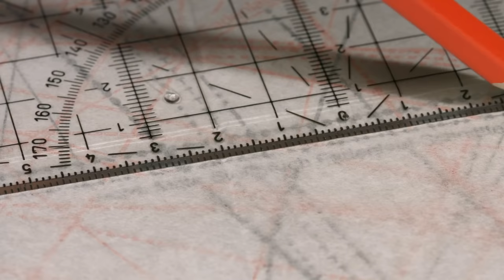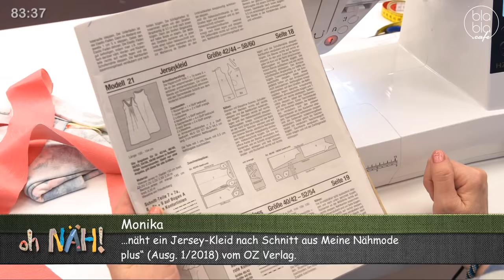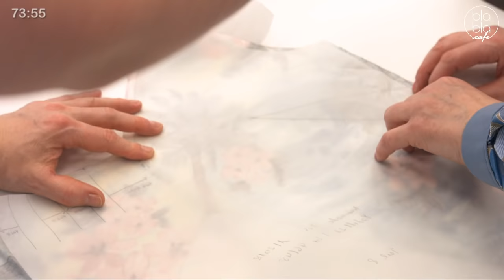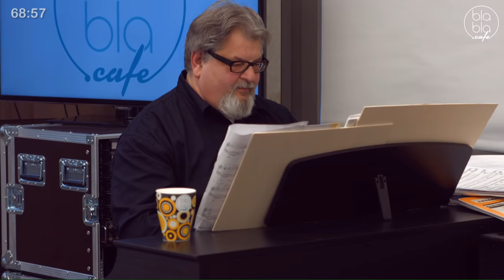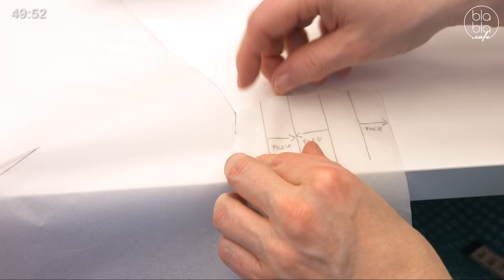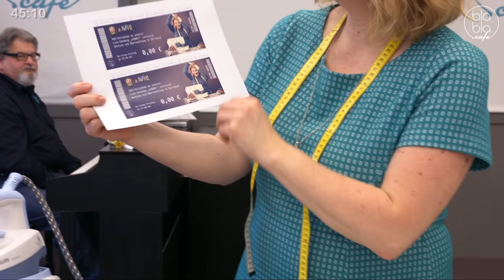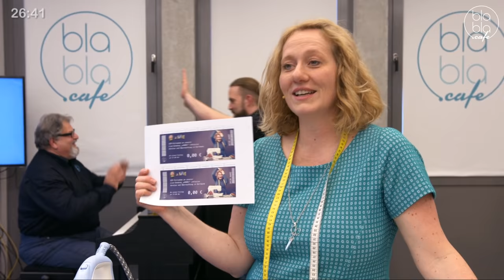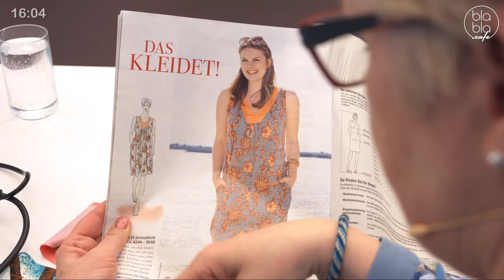oh NÄH! – Kleider nähen 2.0 (Aufz. v. 13.04.2018)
💚 oh NÄH! – Kleider nähen, Part 2/2 💚

Thema: Kleider selbst nähen
Moderation: Britta
Gäste: Sarah, Monika & Sabine

Piano: Kurt
Theke: Martin

Liebe Freunde der geraden Naht,

der Sommer ist (fast) da, es ist Freiag, der 13., und unser Thema der Woche heißt: Kleider nähen. In der ersten Sendung (Kleider nähen, Part 1/2 fingen Sarah und Sabine mit ihren Näh-Projekten an, nun gilt es, diese fertig zu stellen – denn: der Sommer naht. Monika ist auch da, die auch etwas Sommerliches nähen möchte.

Pettycoat-Kleid, Jersey-Kleid & Sweatkleid mit Tulpenrock

Monika hat sich für ein Jersey-Kleid in kräftigen Farben entschieden nach Schnitt aus "Meine Nähmode plus“, Ausgabe 1/2018 vom OZ-Verlag.

Sarah näht ein Pettycoat-Kleid, für das der Schnitt 111 aus der burda style 4/2015 als Basis dient (der Neckholder wird verändert, da ihr die Rüschen nicht gefallen). Aber an anderen Stellen sollen natürlich Rüschen angenäht werden. 🙂 Dazu arbeitet sie aus einzelnen Spitzenelementen ein Band, dass gerafft wird und später den Saum verzieren soll. Das bedeutet viel, viel Arbeit für Sarah und damit das nicht unsere Sendezeit sprengt, arbeitet sie fleißig vor!

Unter jedes Pettocoat-Kleid gehört auch ein Petticoat! 😉
Bei dieser Arbeit unterstütze ich Sarah und habe den oberen Teil des Unterrocks nach ihren Maßen aus einem alten T-Shirt vorbereitet. Der Petticoat soll im Bauchbereich möglichst nicht auftragen und eng am Körper anliegen, weshalb ein dehnbarer Stoff wie Jersey gut geeignet ist. Um möglichst umweltschonend zu arbeiten, habe ich mich für ein „altes” schwarzes T-Shirt entschieden, denn der Stoff ist perfekt für den Unterrock geeignet! Für die anderen Lagen nehme ich Tüll, der in jeder Stufe die doppelte Läge an Stoff hat. Jede Stufe wird ca. 20 cm lang.

Sabines näht weiter an ihrem Kleid mit Tulpenrock von pattydoo. Muss schließlich bis zum Urlaub fertig werden. ; )

+++ Über blabla.cafe +++
Herzlich willkommen im blabla.cafe, dem Livestreaming-Sender im Internet. Wir bieten euch jede Woche Live-Sendungen zu Themen wie DIY, Soziales Engagement, Entertainment, Wissenschaft & Technik etc. – alles live, in Farbe und interaktiv.
Näh-Sendung „oh NÄH!“, Talkshow „Come Together“, Gameshow „Der Battler — DIE epische Gameshow“ und DIY-Sendung „Löten mit Idiöten“ findet ihr bereits im Progamm. Weitere Sendungen werden folgen! Egal ob zu Hause auf der Couch oder unterwegs in der Stadt, live oder als Aufzeichnung, blabla.cafe könnt ihr immer dabei haben... Habt ihr Ideen und wollt ihr bei uns mitmachen?